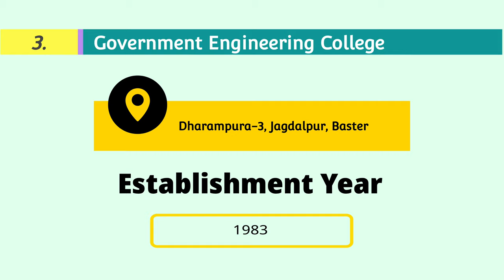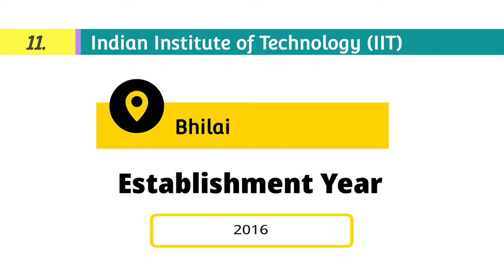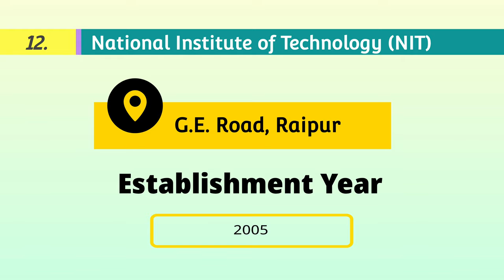Top Government Engineering Colleges in Chhattisgarh 2022 | CG Govt. Engineering Colleges List 2022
CG Govt. Engineering College Details

Hello Friends,

                              हम अपने चैनल " Target-लक्ष्यभेद " में आज आप सब का स्वागत करते हैं, हमारे चैनल Education से संबंधित हैं।

आज हम आपको Top Government Engineering College List 2022 बताने जा रहे हैं।

💥Fellow us💥 -

CG Govt. Engineering Colleges List 2022